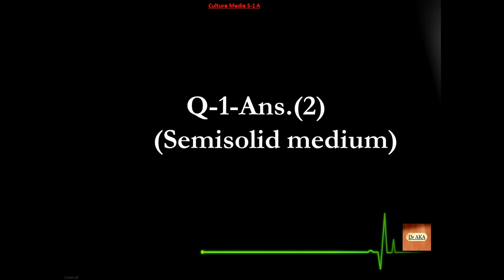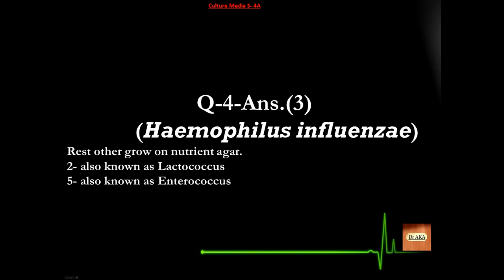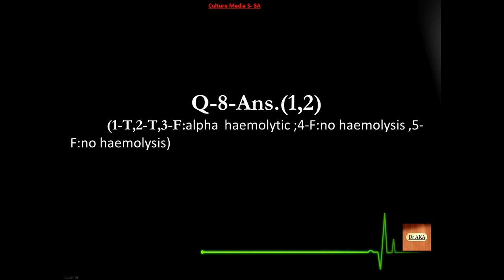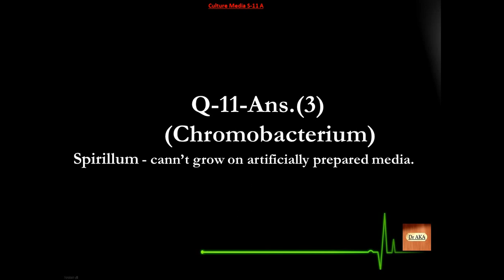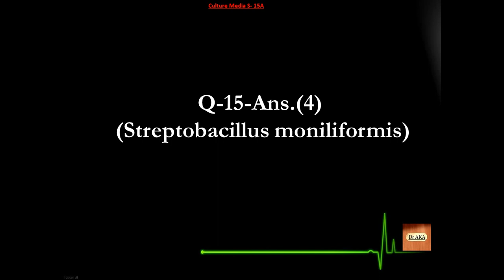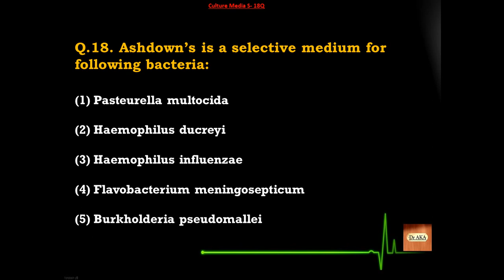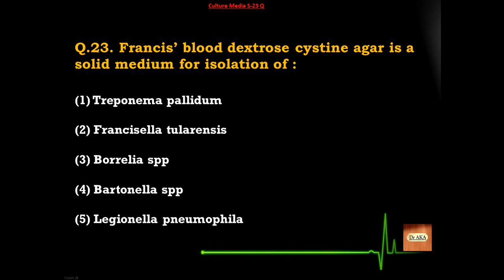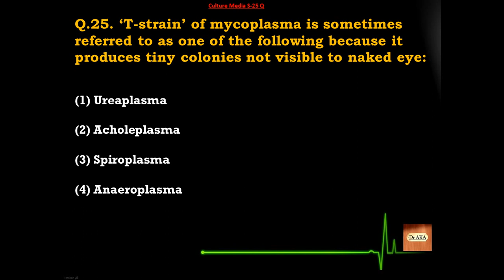Culture Media (8) S176-200 Microbiology MCQs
See where you standing !! Good Luck !! :)